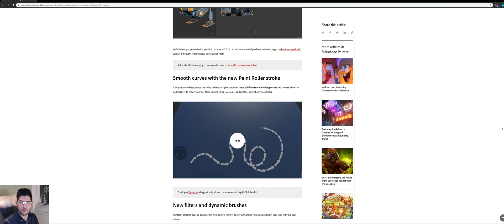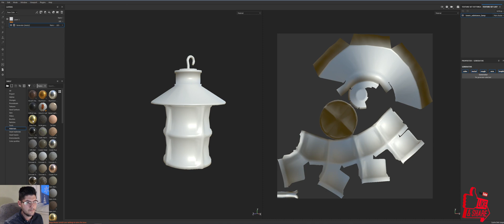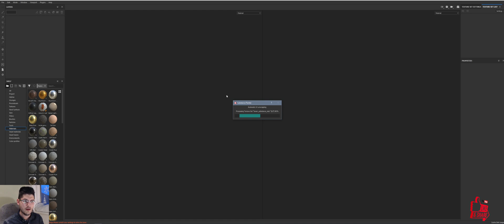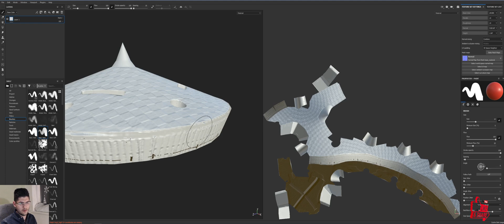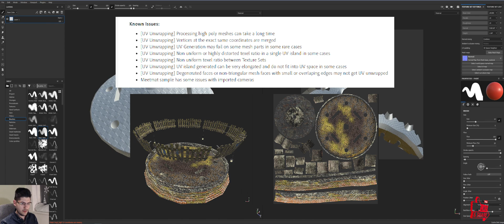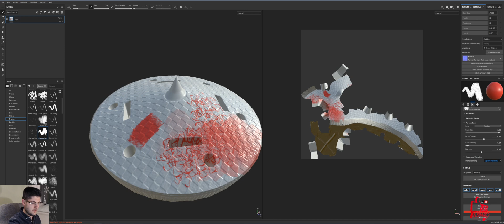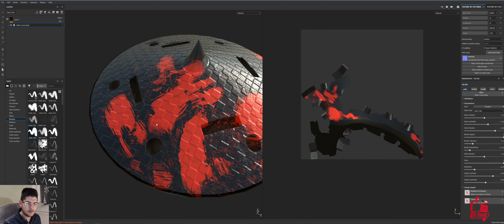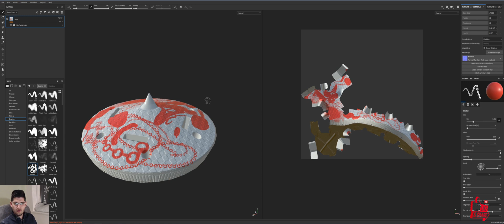Substance Painter 2019 New Features Automatic UV Breakdown!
In this video we are covering the new Substance Painter features brought to us by the latest update. The highlighters are Automatic UVs, Photoshop ABR brushes and a few other enhanced features.

We will go a bit more in depth on how Automatic UVs work and what the strengths and weakness are of this new system.

If you enjoyed this video, please consider checking my other videos on 3D related topics: